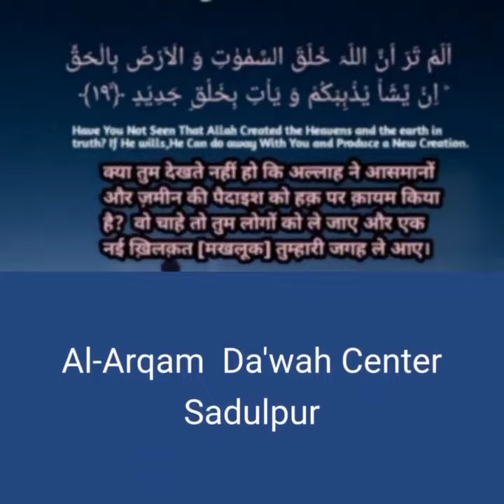qabar ka azaab| qabar k azaab se panaah